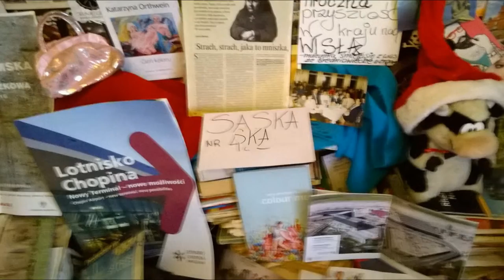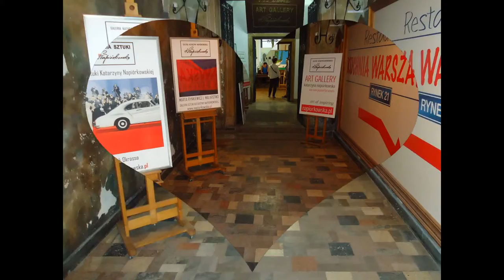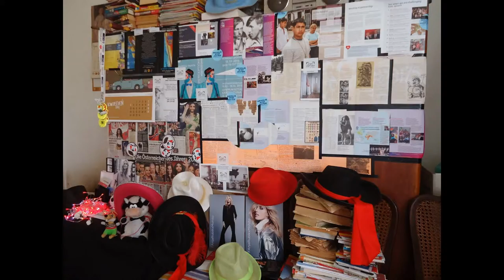DAMY RADĘ,GDY MAZUR ZA DORADZANIE NA STRONĘ PEPICZKÓW PRZEPĘDZIMY I PO LICHWIE!!!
NO,A TE BABY TO JUŻ SIĘ NIE NADAJĄ!///WARSZAWA SPADA I TAK/-SPADA,ŻE NAWET WROCŁAW WYŻEJ I WYŻEJ! GDZIE NIE MA MIŁOŚCI,TO ŻADNA WIEDZA NIE MA WARTOŚCI//PUSTE I PRÓŻNE SŁOWA U LOCH NA ROZRODZIE 500+!!! PAŃSTWO DA//SPANIE ZA DARMO NAUKA ZA DARMO WSZYSTKO ZA DARMO,GDY LIDKA MUSIAŁA ODPRACOWAĆ KIEDYŚ,A DZIADUKI CHCĄ I CHCĄ//! DZIKA REPRYWATYZACJA MIESZKAŃ!/ZŁODZIEJE MIESZKAŃ//AFERA W WARSZAWIE!CWANIAKI MUSZĄ SPORO SIĘ UCZYĆ,ABY NABRAĆ KOGOŚ? TAK!!